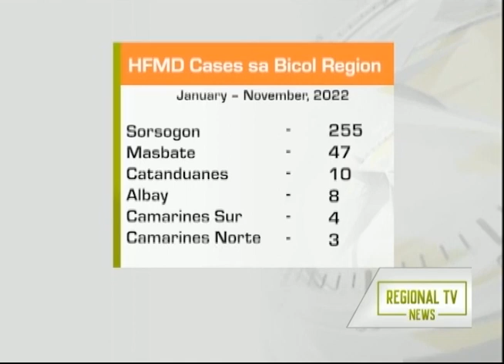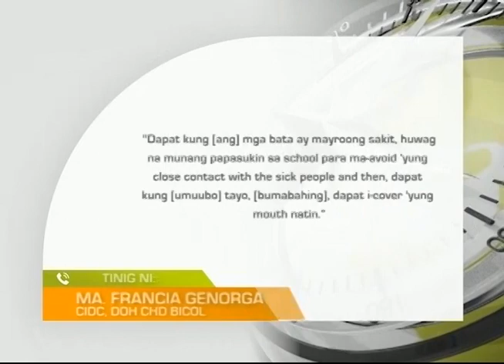Regional TV News: Hand, Foot and Mouth Disease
327 kaso ng HFMD, naitala sa Bicol Region. Health authorities, may paalala para makaiwas sa HFMD na nakahahawang sakit